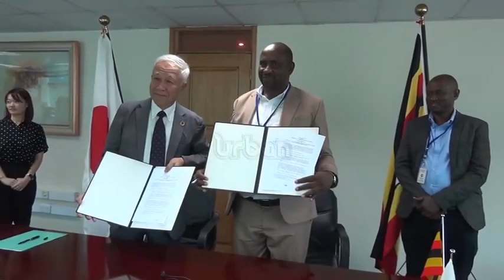Japan gives schools, hospitals sh1b grant